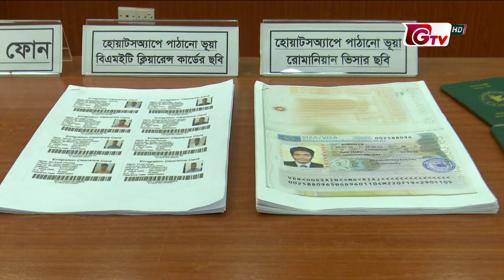ভুয়া ভিসা-বিএমইটি কার্ড দেখিয়ে ৩ কোটি টাকা হাতিয়েছেন তিনি | Visa | RAB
ভুয়া ভিসা-বিএমইটি কার্ড দেখিয়ে ৩ কোটি টাকা হাতিয়েছেন তিনি | Visa | RAB | 18julay22